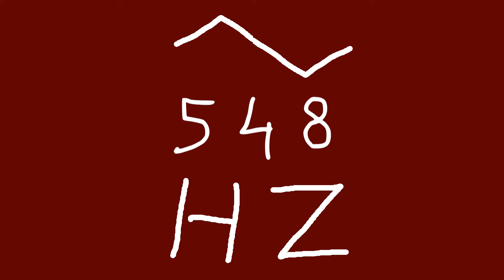548 hz triangle